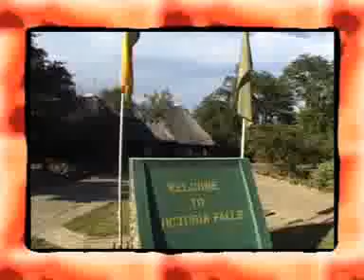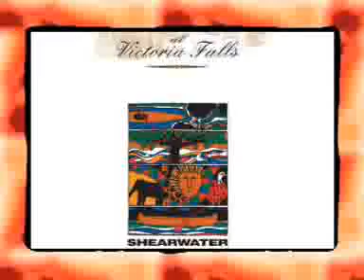Victoria Falls - Adventure Capital of Africa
Victoria falls is without doubt one of the most spectacular of the Seven Natural Wonders of the World. Visitors can gaze at the Mighty Zambezi as it flows, broad and placid, before plunging headlong onto the frothy chasm of the gorge below. This is the Worlds largest sheet of falling water.

for more information and details on how to book this amazing activity.